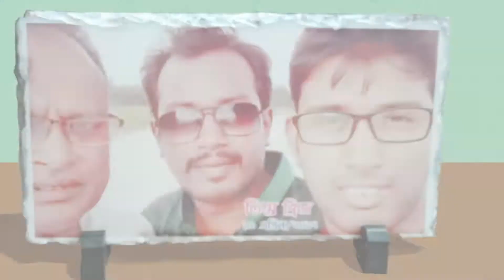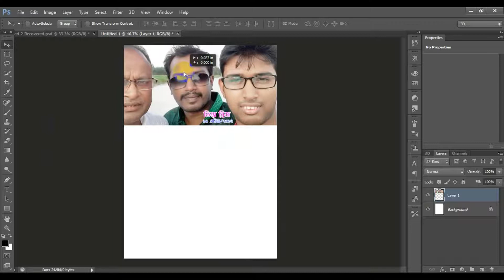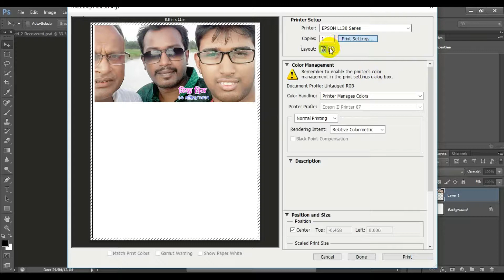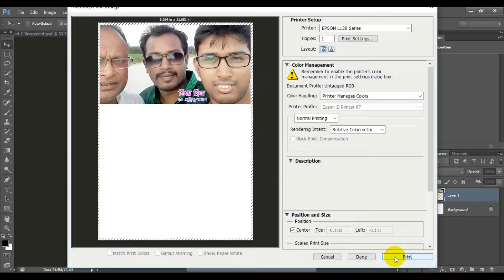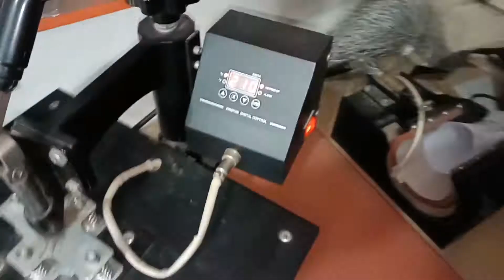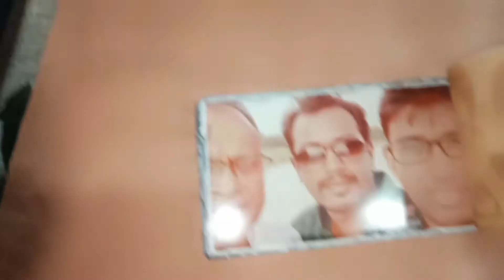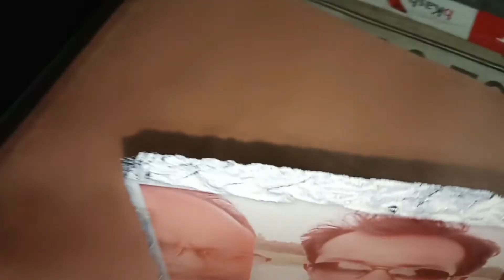How to your photo sublimation ston print